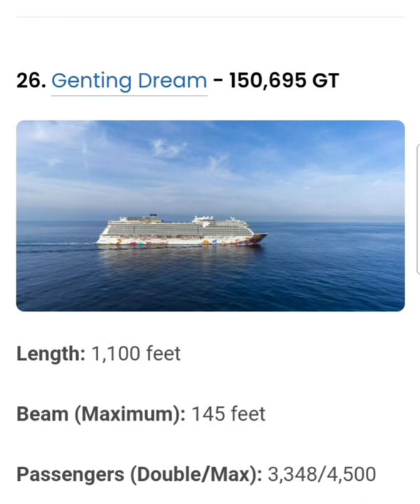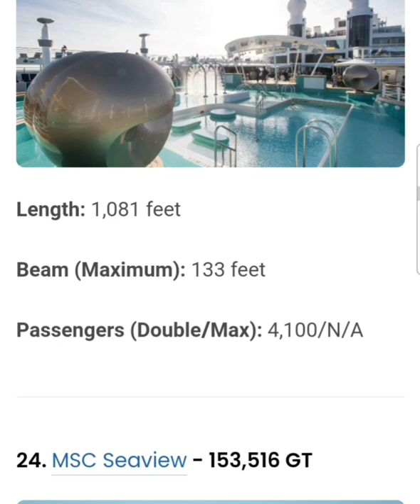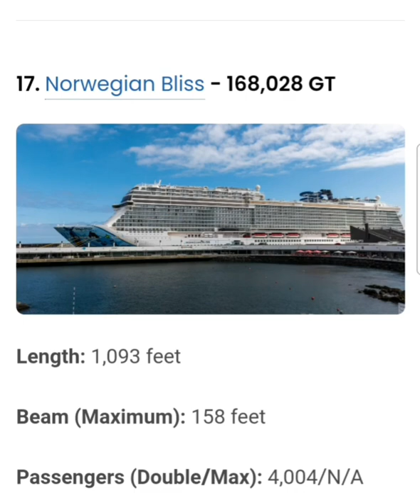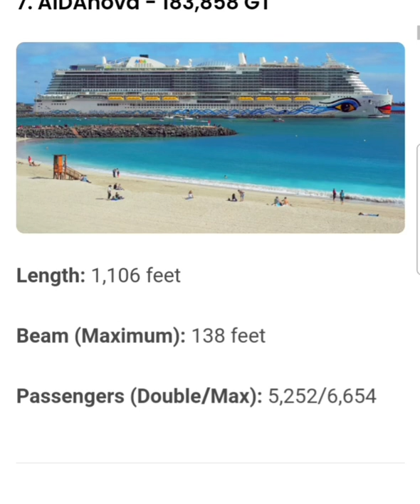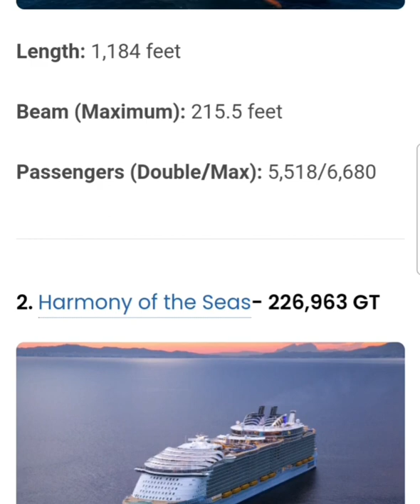The Biggest Cruise Ships in the World: A Size Comparison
ship
ship fails
boat
ships crash
container ships
ships in storms
ships
biggest ships
biggest ship
cruise ship
cargo ship
ocean
engineering
sea
caught on camera
ship launch
vessel
cruise
facts
most expensive fails
boat collision
cargo ship fails
big ship
ship sinking
ship collision
big ship fails
boat fails
fails caught on cameras
ships crashing into docks
ship collides with another ship
ships crashing in sea
ships crashing into shore
biggest ship collisions and mistakes caught on camera
biggest ship collisions and mistakes
most expensive mistakes ever made
top 30
biggest ship fails caught on camera
boats crashing into docks
largest ships
philippine coast guard
container ship
اصطدمت السفينة بالجسر
船が橋にぶつかった
navio atingiu a ponte
корабль врезался в мост
boats crashing compilation
shipping
ships crashing compilation
boats crashing into each other
ships crashing into each other
boats crashing into bridges
ships crashing into bridges
caught on tape
ships in storm
ships crashing
big wave
compilation
boats crashing
boats crash
life at sea
wave
russia
giant ship
ie newsdesk
cruise ships
rajpariyar
titanic
biggest
yacht
top 10
turkey ship
symphony of the seas
harmony of the seas
family video's
three gorges dam
oil platform
mega máquinas
pioneering spirit
mega transport
triple e
logistics
shipspotting
apm terminals
biggest cruise ship
world's biggest
royal caribbean
amazing machines
world's largest ship
ship size comparizan
the biggest cruise ship in the world
5 largest ship on earth
biggest container ship in the world
biggest ship in the world
the largest icebreakers in the world
viral
amazing videos
greece refugee
refugee
camp
তুর্কী শিপ
ইটালি শিপ
ইটালি নেভি
তুর্কী নেভি
গ্রীসের নেভি
তুর্কী টু ইটালি
ইটালি
গ্রীস
টু
তুর্কী
turkey navy
greece navy
navy
hellenic navy
hellenic
turkey to italy game
greece sea
greece game
game
italy ship game
italy ship
kawsarvau
oil rig
naval forces
nava
greece naval forces
greece nava
greece camp
greece refugee camp
greece
turkey to italy ship game
turkey to italy
italy
to
turkey
ship in sea
ship yard
you tube shorts#
biggest ship fails
extreme machines
biggest crash in the world
news
offshore
crane operator
deck officer
shipyard
sailing
captain
seafarer
seaman
job at sea
marine
maritime
mega machines
tanker ship
crane fail
crane crash
crane carrying yacht
crane carrying ship
crane carrying huge tanker ship
crane carrying
crane failure
largest crane
biggest crane
crane operations
crane and boat
crane lifting boat
floating crane
the world's biggest floating crane carrying a huge tanker ship
philippines
armored battalion phi
team philippines
czech republic
pcg air unit
l-410 ng
l-419 ng
let aircraft industries
pcg modernization
maxdefense philippines
maxdefense
container ships incidents
ship accident at sea
cruise ship accidents
top 10 ship accidents
accident videos ship
container ships accidents
biggest container ship accidents
maritime accidents
cruise ships accidents
biggest ship accidents
ships accidents
boat accident
top 9 ship accidents
marine accidents
ship accidents
ship accident
accident
channel
cs
coatu suitu
interesting facts
discovery channel
big ships
raj pariyar
top ships
world
earth
largest
worlds biggest cruise ships
raj pariyar youtube channel
giant ship engines
biggest cruise ships
in the world
heaviest ship in the world
biggest container ship
longest ship in the world
tallest ship in the world
titanic size
ships size comparison
bigship
how to
launch
largest cruise
funny entertainment
best
entertainment video's
fail compilation
sad video's
ship crash
emotional video's
big wave surfing
comedy video's
waves
ship launch fail
crash
all kinds of video's
prank video's
storm
big waves
largest cruise ship
documentary video's
adventure video's
mountain video's
village video's
nepal village
europe
largest mega-container ship
inside the world's
pandora us
pandora
container
how to use
youtube channel raj pariyar
funny shows
interesting
structures
concepts
technology
unbelievable
new technology
technology of the future
incredible
movie
fleet
documentary
port
hindi song
hindi old song
nepali lok dohori song
cargo
containers
nepali song
nepali lok geet
by raj pariyar
biggest ship in ph
dude theft wars multiplayer gameplay
dude theft wars new update
dude funny
dude fun
dude theft war
dude theft wars game